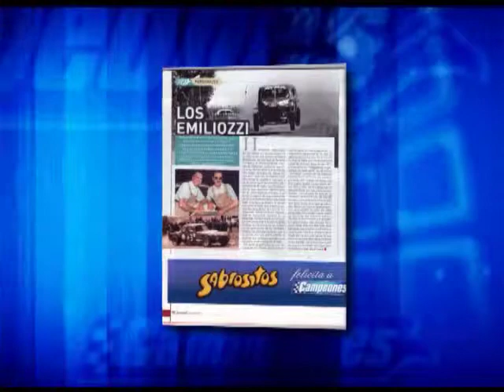CAMPEONES NEWS 19-11-2013 - PARTE 3